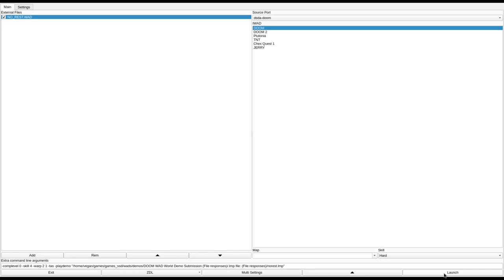DOOM 1 - NO_REST.WAD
played by Async Unicorn. they write:
"Nice details here and there, but there were a couple of softlocks in some places and mandatory secrets, but 'cause level is tiny - idk if it's worth to add it to "HoS" nor "HoF""
called "No Rest For The Wicked" in the /idgames FTP.
created by Boomer T on August 13th, 1994.
from the .txt file included with the WAD:
"Seems that the R and R facility on Deimos has been overrun by those nasty critters from Hell. Your mission is simple: if it moves, kill it!"